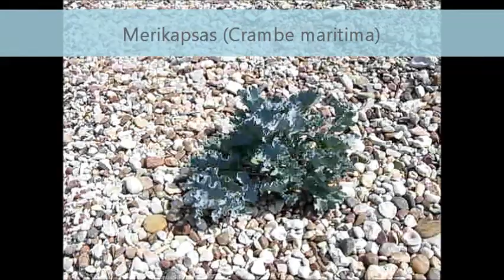RISTNA lained - The Waves of RISTNA - Estonia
Ristna (Hiiumaa) - Eesti 100 - Ristnan aallot - The Waves of Ristna

Parim surfirand Eestis.
The best surf beach in Estonia.
Viron paras surffausranta.
Лучший серфовый пляж в Эстонии.
Labākā sērfošanas pludmale Igaunijā.

10 päeva telgiga Hiiumaal 20. - 29. juuli 2011

Video ja foto: Tarmo Lilles
Montaaz: TäppVideo 2018